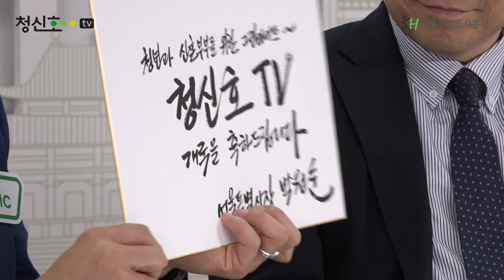드디어! 청신호tv가 오픈했다! 개국 라이브 하이라이트(※배꼽빠짐주의※)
2020년 5월 21일!
드디어 청신호tv가 개국을 했다!
이날을 축하하기 위해 SH사장님까지 출동~
김세용 사장님과 잭슨황의 찰떡같은 케미!
진짜 리얼 상황
여기서 사장님의 숨겨진 귀여움을 볼 수 있다!!
청신호tv 개국라이브 하이라이트 놓치지 마세요^~^

청신호TV 구독💖과 좋아요👍는 필수!
여러분의 많은 관심과 사랑부탁드립니다!